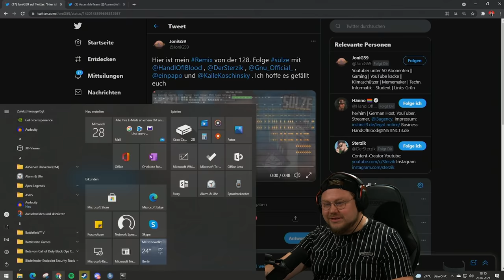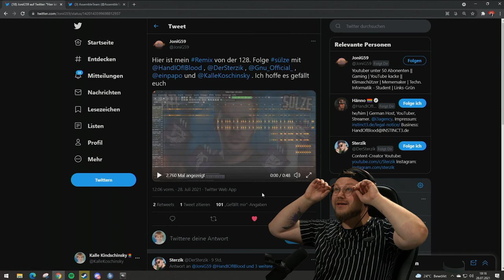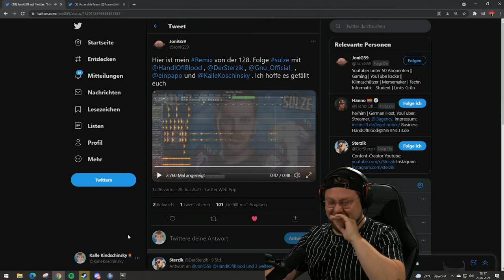Kriegen wir HÄNNO ENDLICH DRAN?! | Dead by Daylight | Sülze | 139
In dieser Woche Sülze gibt es noch einmal eine Survivor Runde von mir :D
Kriegen wir Hänno in DBD dieses Mal dran?

Sülze Uploads:
Montag @HandOfUncut
Dienstag @Sterzik
Mittwoch @VerspieltesGnu
Donnerstag @zweipapo
Freitag @KalleKoschinsky